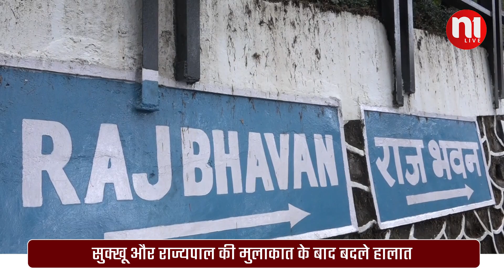सुक्खू और राज्यपाल की मुलाकात के बाद बदले हालात | N1Live